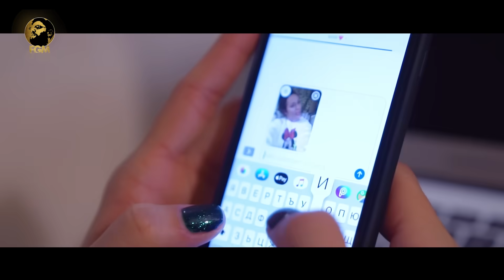EVA-MARTY & SILVER - KATO BEBE (OFFICIAL 4K VIDEO, 2018) / Ева-Марти и Силвър - Като Бебе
Producer: Fantasy Group Media Ltd. / FGM Ltd.

Продуцент: Фентъзи Груп Медия
Музика: Силвестър Матеев за Fantasy Group
Media
Текст: Силвестър Матеев - Силвър и Румен Борилов
Аранжимент: Силвестър Матеев за Fantasy Group Media
Микс и Мастеринг - Симеон Сомлев
Гост музикант: Клинтон

Режисьор: Силвестър Матеев - Силвър
Видео и обработка: Devil Cinema